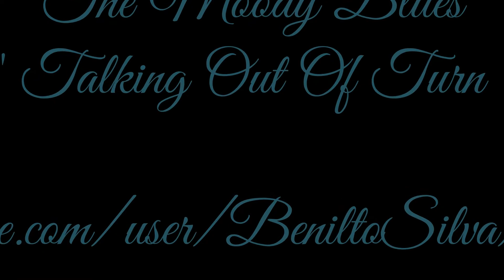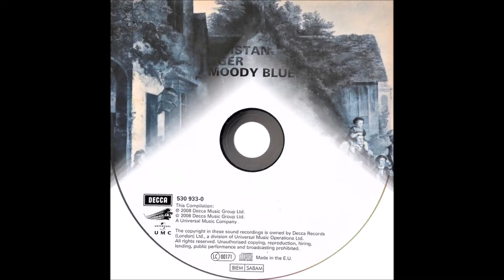The Moody Blues - Talking Out Of Turn (1981) [HQ]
* The Moody Blues é uma banda britânica de rock, conhecida através da
música psicodélica e do rock progressivo que transformou e influenciou outras bandas. Inicialmente a banda tocava "rhythm and blues", antes de se tornarem rock. A banda foi formada em Erdington, subúrbio de Birmingham em 1964.

♫♫♫ Talking Out Of Turn ♫♫♫

When I took a little loving from you
Oh, I never thought about the hurting inside
But I took a little more than I should
Oh, I can't explain that I would ever
Let you slip through my fingers
Let you escape like yesterday
I would appreciate you knowing
I thought your love had come to stay

Shot to pieces
When will I learn?

But I took a little more of you each day
When I didn't see that I was breaking you apart
With angry words of love I didn't mean
Oh, I can't believe that I would ever
Talk myself out of tomorrow
Talked like a fool to yesterday
And as the evening loses color
Your love began to fade away

If I upset you, I didn't mean to hurt you
I don't need an alibi
To start me talking out of turn

I thought your love had come to stay, yeah

Talk, talk, talk, talking out of turn